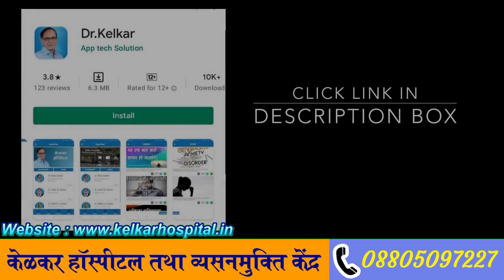Stomach Flu - Gastro | Dr. Deepak Kelkar (MD, MBBS)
Doctors Consultation Charges
Rs.150/- Only

A condition that affects the stomach muscles and prevents proper stomach emptying.
Gastroparesis can affect digestion. The cause might be damage to a nerve that controls stomach muscles.
Symptoms include nausea and a full feeling after little food is eaten.
Diet changes and medication may offer relief.
Gastroparesis is a disease in which your stomach can't empty itself of food in a normal fashion. Symptoms include heartburn, nausea, vomiting, and feeling full quickly when eating. Treatments include medications and possibly surgery.
• Psychiatrist
• Hypnotherapist
• Psychotherapist,
• De-addiction Specialist
• Sexologist